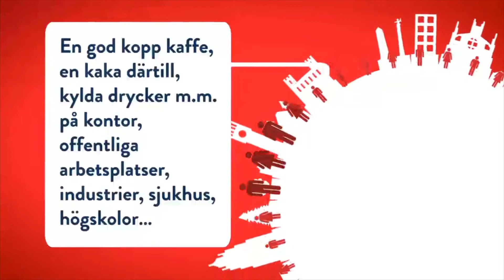KAFFEMASKINER UMEÅ - JOBMEAL UMEÅ AB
Besöksadress:
SKILJEVÄGEN 38
904 22, UMEÅ

Telefon:
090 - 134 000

Fax:
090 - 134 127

Öppettider:
Mån - Fre 8:00 - 16: 30

Telefontjänst dygnet runt! 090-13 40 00

Verksamhetsbeskrivning:
Kaffemaskiner i Umeå. Välkommen till JOBmeal

JOBmeal Umeå är medlem i svenska vendingföreningen och förser Västerbotten med dryckeslösningar, allt från rent källvatten till avancerade kaffelösningar, samt tillbehör för ett riktigt gofika på jobbet. Allt detta på ett enkelt, driftsäkert och servicevänligt sätt helt enligt branschriktlinjerna samt med så liten miljöpåverkan som möjligt.

Konceptbeskrivningar:
Totalservice
Totalservice är ett koncept där JOBmeal tar hand om hela automatserveringen. Detta gäller oavsett om utrustningen ägs av Er eller av JOBmeal. JOBmeal ansvarar för hygienisk service, teknisk service samt eventuella reservdelar. Dessutom fyller JOBmeal utrustningen med nödvändiga ingredienser samt tömmer sumpbehållaren. Antalet besök/automat beror av konsumtionen och bestäms i samråd mellan Er och JOBmeal.

Skillnaden mellan Totalservice och Comfort/Comfortina är att Er egen arbetsinsats vid Totalservice reduceras till intet.

Comfort
Comfort är ett enkelt och problemfritt koncept som innebär att Ni endast svarar för påfyllning av ingredienser vid behov, daglig skötsel d.v.s. yttre rengörning, samt köper samtliga för konceptet nödvändiga ingredienser från JOBmeal. JOBmeal investerar i utrustning, enligt överenskommelsen med Er. JOBmeal svarar dessutom för ingrediensleveranser, teknisk service, reservdelar samt hygienservice efter regelbundna intervaller. Samtliga service-, arbets- och reservdelskostnader är inkluderade i serviceavgiften. I praktiken innebär detta att ni har en försäkran om att alltid kunna bli serverade en god kopp kaffe. Detta utan investering eller överraskningar i form av oplanerade kostnader.

Comfortina
Comfortina är ett enkelt och problemfritt koncept som innebär att Ni endast svarar för påfyllning av ingredienser vid behov, daglig skötsel d.v.s. yttre rengörning, samt köper samtliga för konceptet nödvändiga ingredienser från JOBmeal. Ni investerar i utrustning, enligt överenskommelsen med JOBmeal. JOBmeal svarar dessutom för ingrediensleveranser, teknisk service, reservdelar samt att en (1) gång per månad (11/gånger per år) utföra en större hygienservice. Samtliga service-, arbets- och reservdelskostnader är inkluderade i serviceavgiften. I praktiken innebär detta att ni har en försäkran om att alltid kunna bli serverade en god kopp kaffe. Detta utan investering eller överraskningar i form av oplanerade kostnader.

Allmän beskrivning:
JOBmeal är det gemensamma namnet på 22 privatägda företag i samverkan. Tillsammans är vi etablerade på 26 orter och utgör den största svenskägda företagsgruppen i Sverige inom Vending-branchen, det vill säga tjänster och service via automatlösningar.

Vår idé är mycket enkel, "att servera mellanmål och dryck utanför hemmet". Med detta menar vi en god kopp kaffe, en kaka därtill, ett glas kallt friskt vatten, kylda drycker m.m. på kontor, offentliga arbetsplatser, industrier, sjukhus, högskolor...

Vår organisation sträcker sig från Skåne i söder till Kiruna i norr, och detta faktum ger oss möjlighet att erbjuda enhetliga tjänster, produkter och servicekoncept till våra rikstäckande kunder via centrala avtal.

Detta till trots är varje enskilt JOBmeal-bolag lokalt förankrat. Vi förstår vikten av en lokal närhet med kännedom och kunskap om vår hemmamarknad. En personlig och nära kontakt med våra kunder är en förutsättning för ett gott samarbete och vår vidare utveckling

För att kunna tillgodose olika behov beträffande automatlösningar, erbjuder vi ett antal olika servicekoncept med varierande servicegrad. Ingen kund är för liten, ingen är för stor.

Vi har valt att uteslutande arbeta med välkända varumärken. Detta avser både utrustning och ingredienser och syftar till att alltid försäkra våra kunder om bästa kvalitet på slutprodukten.

Så kontakta oss, JOBmeal... när riktigt gott kaffe är viktigt...